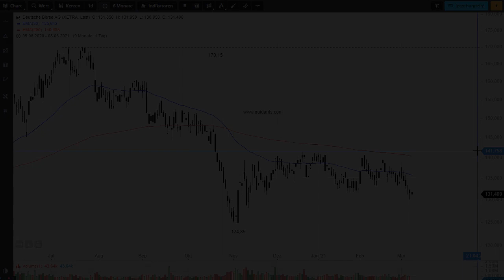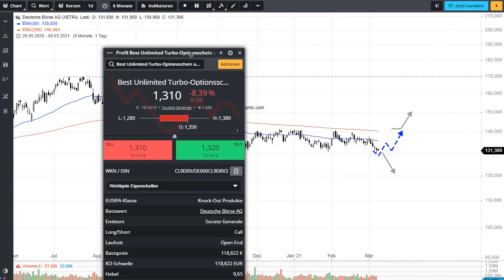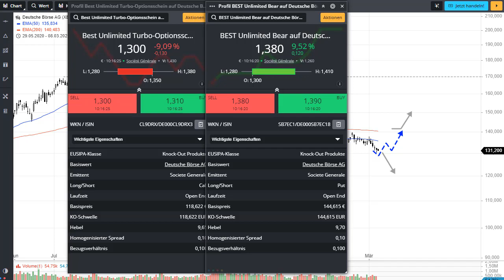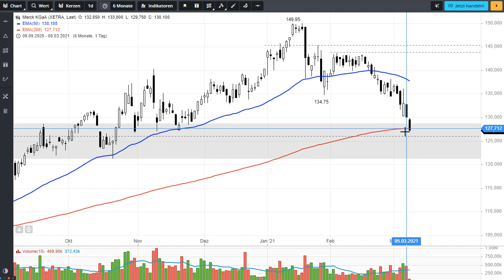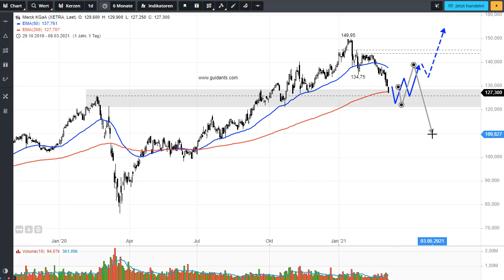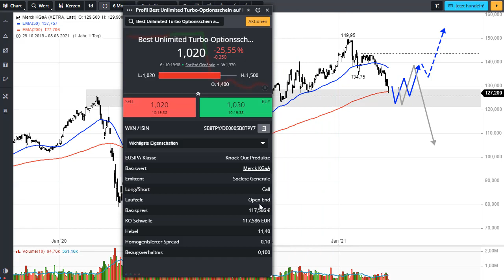Deutsche Börse & Merck KGaA – Zwei antizyklische Chancen!?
Kurzfristig hatten Anleger weder in der Deutschen-Börse-Aktie noch in der Merck-Aktie Grund zur Freude. Die Aktienkurse kamen in beiden Werten spürbar zurück. Diese Verluste bringen jetzt jedoch auch neue Chancen mit sich.